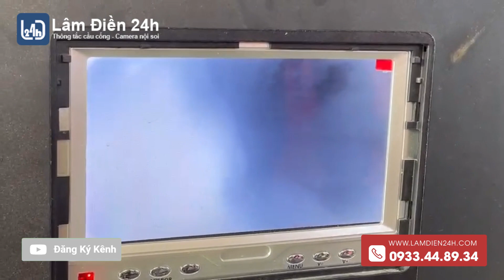Thông tắc sàn rửa chén khu ẩm thực PHẦN 2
THÔNG CỐNG NGHẸT CÁC TỈNH MIỀN NAM, DỊCH VỤ UY TÍN NHẤT, CHẤT LƯỢNG NHẤT, ĐỊA CHỈ THẬT, KHÔNG TÍNH MÉT, GIÁ TRỊ LÀ CHẤT LƯỢNG DỊCH VỤ

Chúng Tôi Chuyên :
💯 THÔNG TẮC CHẬU RỬA MẶT
💯 THÔNG TẮC BỒN CẦU
💯 THÔNG TẮC PHỄU SÀN
💯 THÔNG TẮC HẦM CẦU
💯 NỘI SOI TÌM LỖI HỆ THỐNG THOÁT NƯỚC NHÀ MÁY XÍ NGHIỆP
💯 NỘI SOI TẤT CẢ LOẠI ĐƯỜNG ỐNG
📍 88 Yên Bái, Phường 4, Thành Phố Vũng Tàu
☎ Tư Vấn, Khảo Sát, Báo Giá  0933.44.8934 – 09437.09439 Mr.Lâm
KÊNH MẠNG XÃ HỘI THEO DÕI HOẠT ĐỘNG CỦA CHÚNG TÔI (Uy tín)
CHUYÊN CUNG CẤP THIẾT BỊ CHO ANH EM LÀM NGHỀ :
Lâm Điền sử dụng công nghệ cao, nạo vét sạch cặn bã, bơ mỡ, xi măng, cát đá, rễ cây... từ vật mềm cho tới các vật cứng gây tắc nghẽn hệ thống thoát nước. Chuyên xử lý cho cơ quan, nhà máy, khu chế xuất, nhà hàng, quán ăn, khách sạn, chung cư, hộ gia đình và những nơi nào có ống thoát nước, từ ống nhỏ đến ống lớn ngoài phố. Cơ sở LâmĐiền24h, chuyên xử lý khắc phục sự cố tắc nghẽn hệ thống thoát nước, chuyên nội soi đường ống tìm hầm, hố gas, vật thể bằng thiết bị Cameranộisoi chuyên dụng.